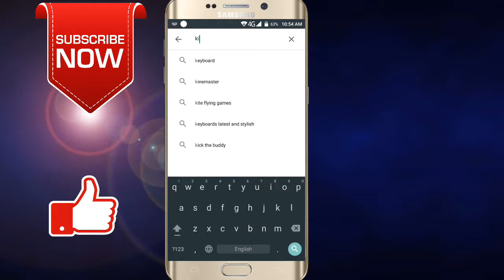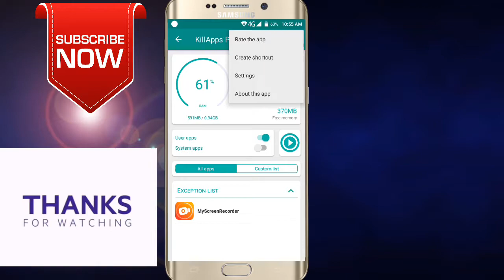Ram Cleaner for Android | Best Ram Cleaner For Android | Clean Ram just in one tap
You can Clean Ram Of Your Android In just one Click.